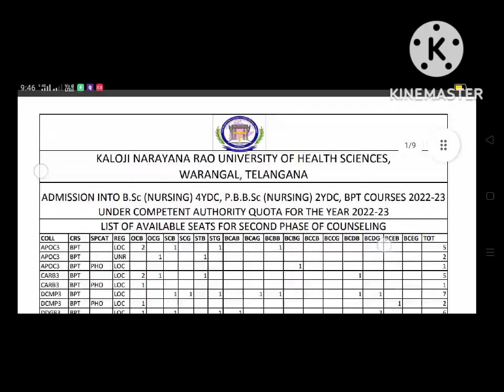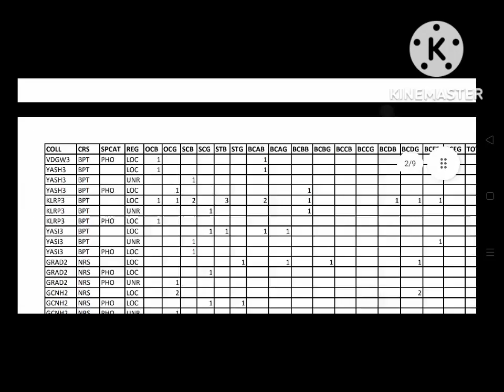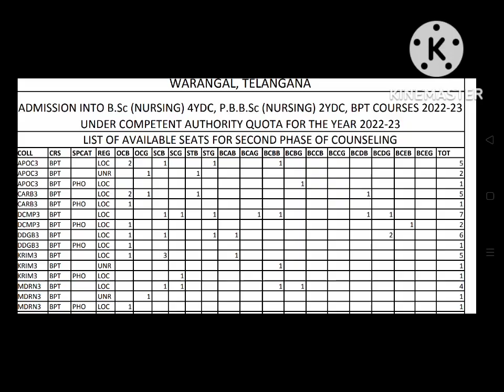Good News KNRUHS Bsc Nursing,BPT,PBBSc seat matrix Released 🥳🥳